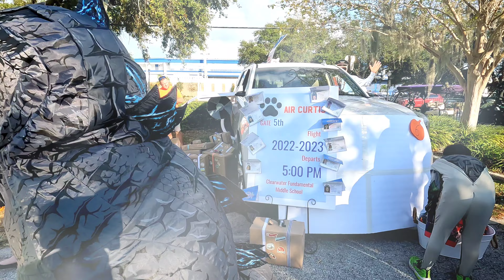Halloween Festivities | Godzilla, Hocus Pocus and Others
School Halloween festivities. Featuring a bunch of creatures. Godzilla at it again. Hocus Pocus and others. Hocus Pocus Walgreens visit.